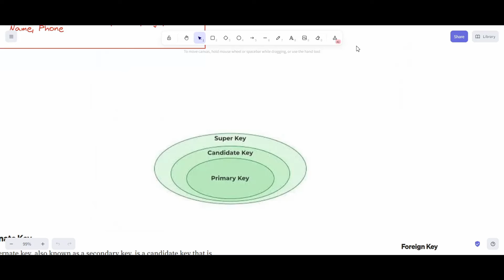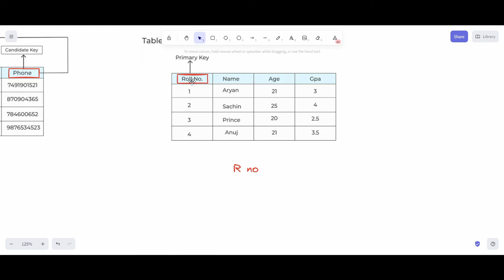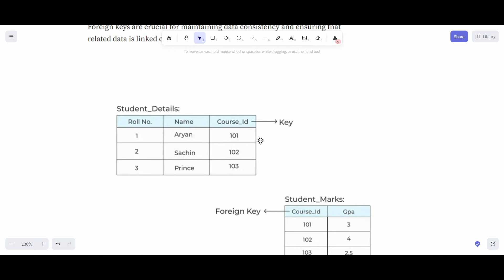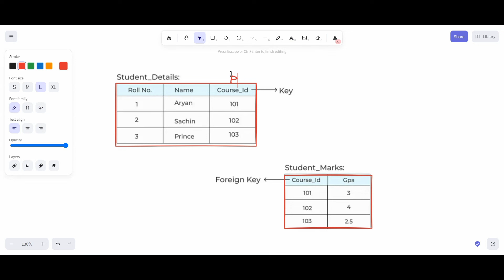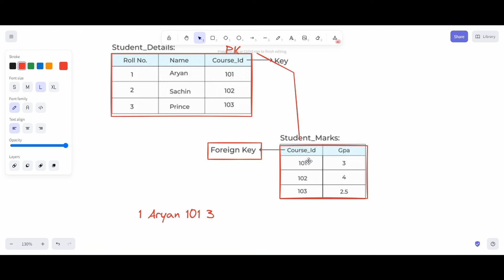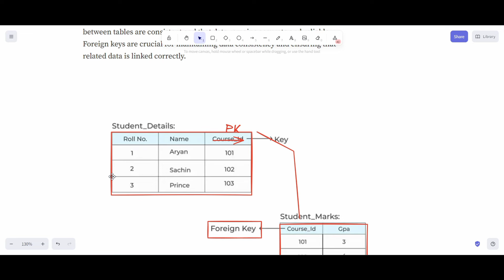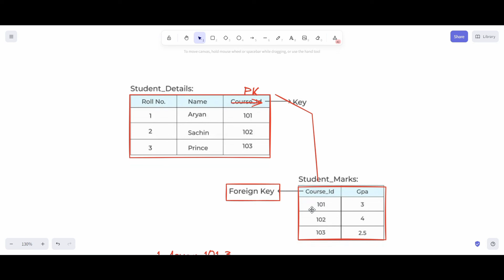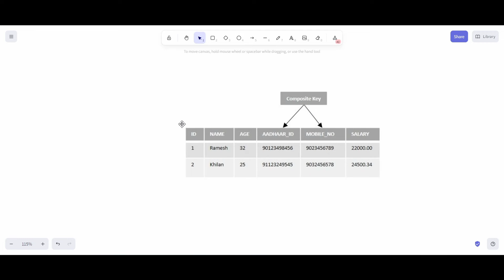Types of Keys Part 02 | Database Management System Complete Course | True Engineer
👉 DBMS Notes

👉 DBMS Complete Course for Engineering Exam True Engineer